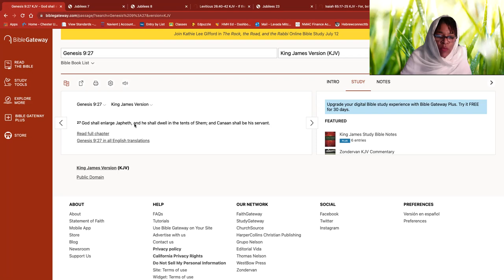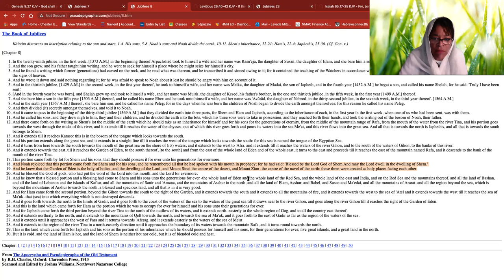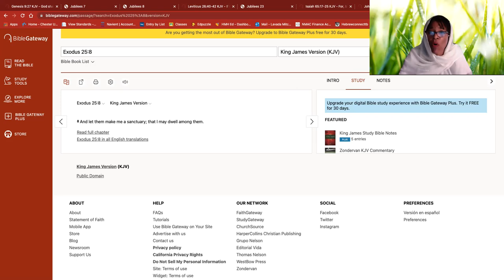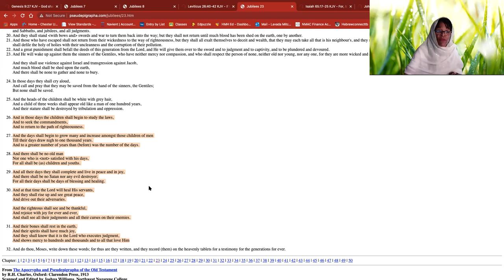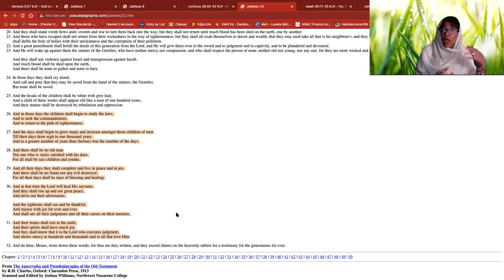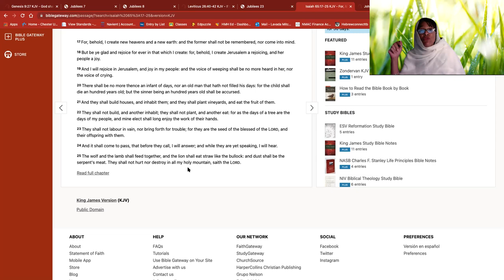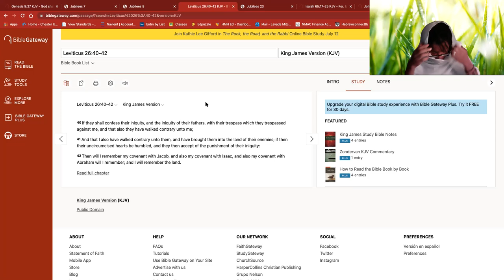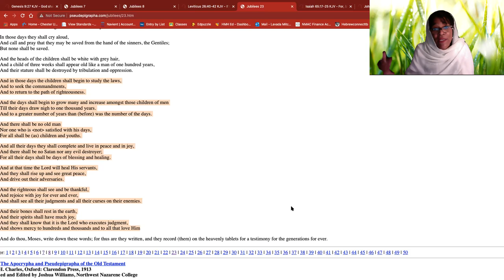Hebrew Israelites Awakening- Genesis 9:27